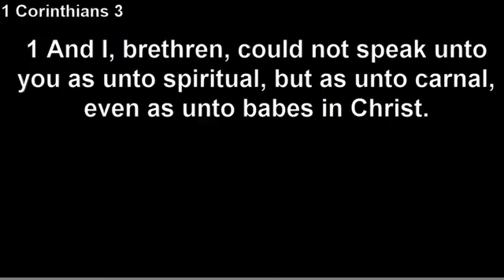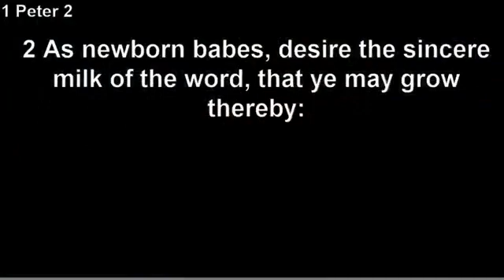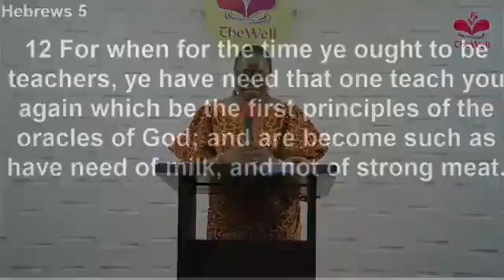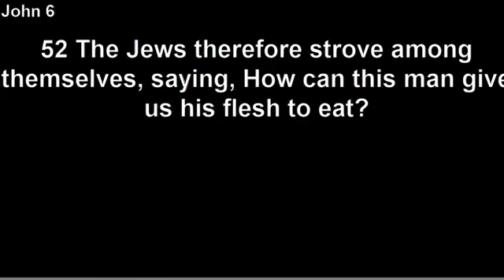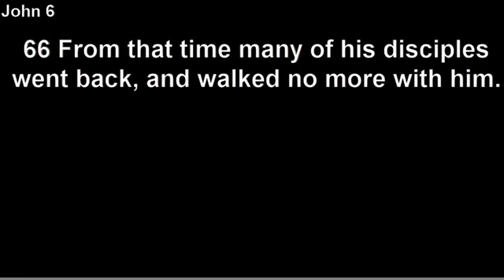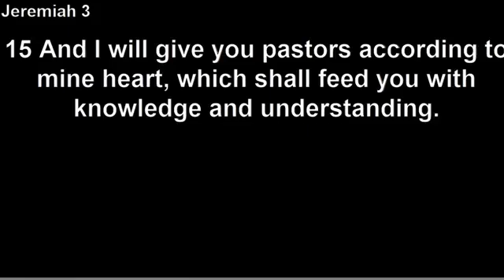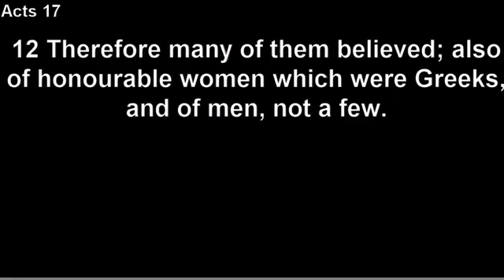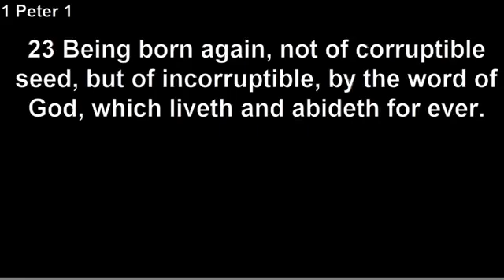MAIN SERVICE The Journey (Part 10 ) THE DIET With Pastor Bidemi Mark-Mordi 23/1/2022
The strength and wholeness of our journey as believers is hinged on the diet/intake of the word of God.